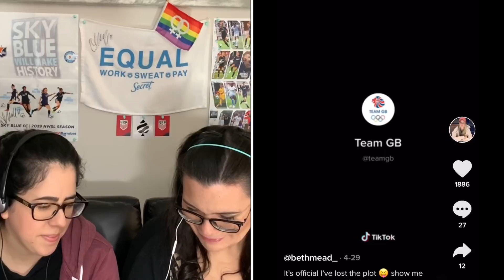BETH & DANIELLE SAMTON TIKTOKS | VIVIANNE & LISA COUPLES GOALS REACTION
TIMESTAMPS
0:36 We are going to React to 5 tiktoks 3 beth and DVD 2 samton and A Lisa and Viv Video
1:00 There is a lot of Viv Fans out there - I love Viv!! big fan- She also is winning awards!!
1:38 We try to Respond to everyone who DMs us on instagram.. Any Grammar Issues is ALWAYS Sara it embarrass Sarah lol
2:26 We react to 3 Beth and Daan Tiktoks
6:00 Reaction 2 Samton Tiktoks
9:50 REACTION VIV And LISA couple goals!!
13:08 Do Viv and Lis Ever Not hug too much because of haters?
14:03 What country has the best dressers?

We are loving the Tik Toks!! BEth and Daan have some of the best!! Samton aren't too far behind!

Anyone else Obsesses with Vivianne Miedema and Lisa Evans?! We are!
I gave alot of praise to VIv but Lisa Is AMAZING as well! we love them